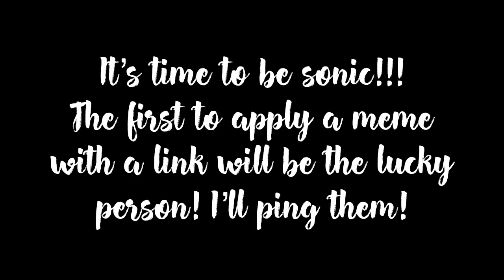My Underrated Compilation is COMPLETE!! (Well sorta...) (Read desc too)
Be faster than sonic :3
I forgot to mention, I won't accept people who are already in one of my compilations, sowwy qwq